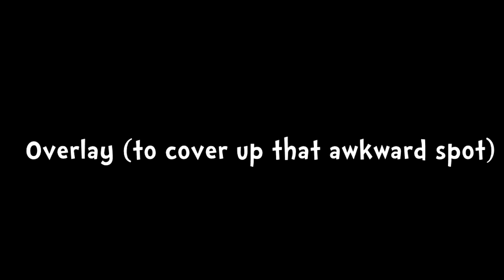60 Minutes Meme Template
for those who want to make their own version.